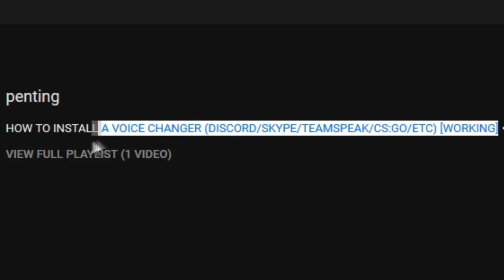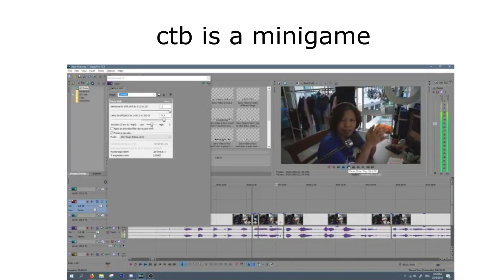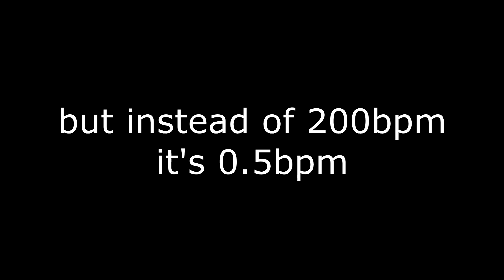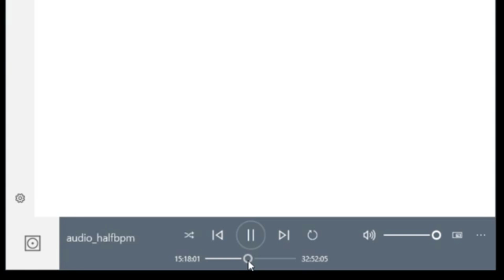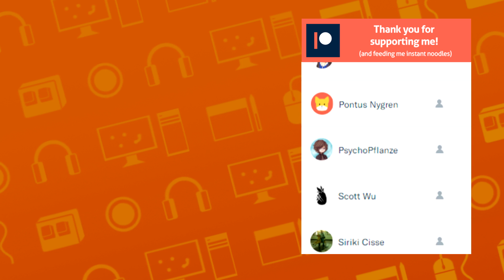osu! funposts | Jolene's bad video compilation #3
FINALLY PART 3 TO JOLENE'S BAD VIDEO COMPILATION
the only good videos on my channel tbh :')
mostly osu! memes, some aren't though, some beatsaber and idk what was that at  20 seconds in